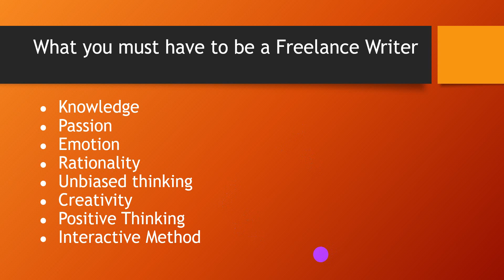Primary Content Writing Tips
Digital Marketing is one of the most demanding and trending terms today. Almost every business is coming online. This channel is mainly designed to share digital marketing knowledge along with various online business tips and tricks.

Digital Marketing is the modern method of marketing which uses various digital channels like blog, social media, emails and others. This channel deals with knowledge regarding digital marketing and online marketing.  The prime intention is to help people in the right ways about digital marketing and online marketing.

Here in this channel, we will discuss various digital marketing tips and tricks along with SEO, SMO, SEM, Content Writing, Blogging, and so on.